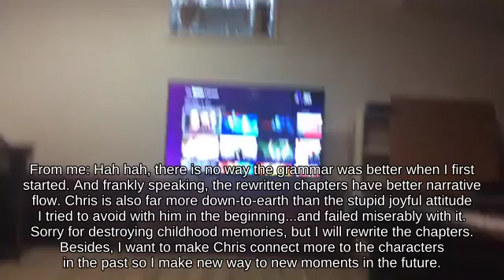Stock Zelda holding Gust Bellows picking up Grass | Super Smash Brothers Ultimate